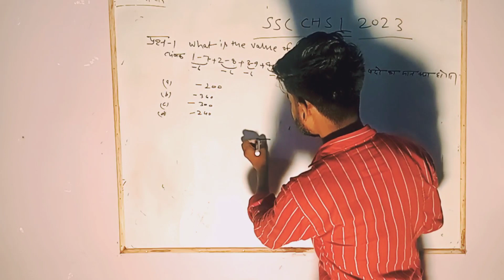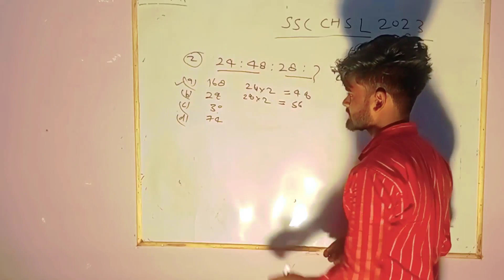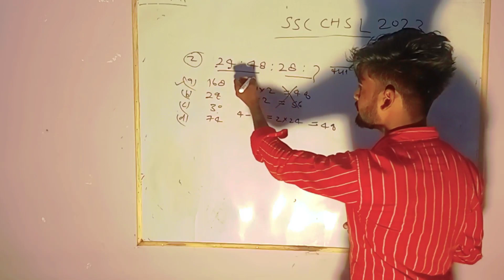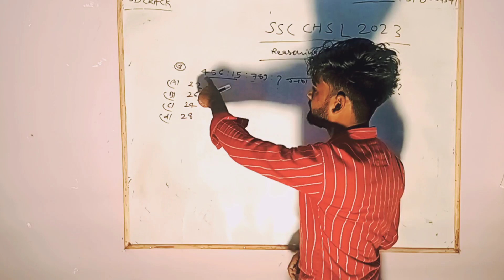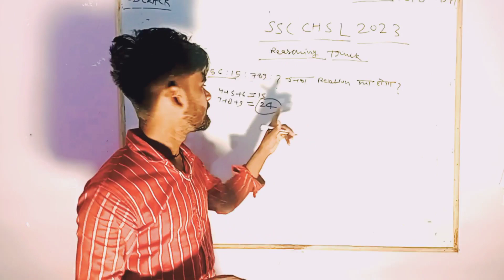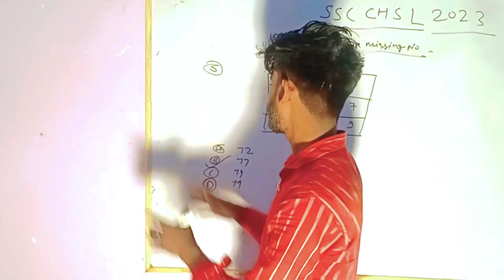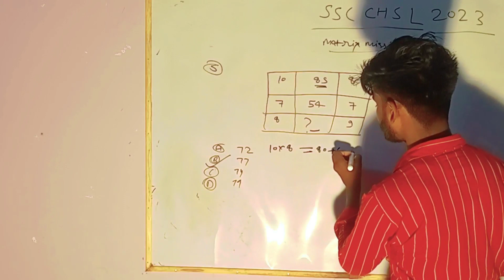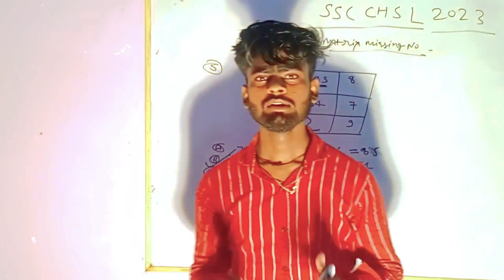ssc chsl 2023 exam questions | short trick question ssc exam |2023 hindi tricks